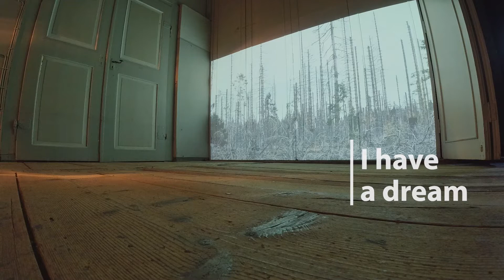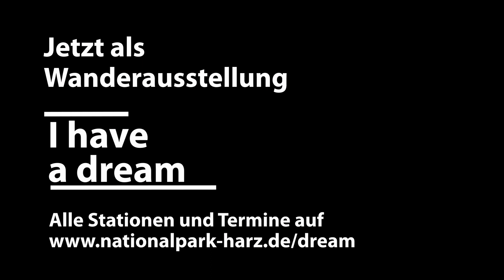„I have a dream“ - Videoinstallation zum Waldwandel - Interview mit Künstlerin Julia Lormis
In ihrer Videoinstallation „I have a dream“ hat sich Julia Lormis der Thematik des WaldWandels angenommen und nimmt uns mit auf eine visuelle Reise in eine mögliche Zukunft. Für ihre Interpretation der Rückkehr wilder Wälder erhielt die studierte Fotografin im Jahr 2020 den Andreas-Kunstpreis im Rahmen der 26. Ausstellung NATUR-MENSCH in Sankt Andreasberg. Im kurz nach der Preisverleihung geführten Interview erzählt sie über sich und ihr Werk.

Mit Unterstützung des Nationalparks Harz geht das Kunstwerk ab Herbst 2021 im Rahmen einer Wanderausstellung auf Tour.